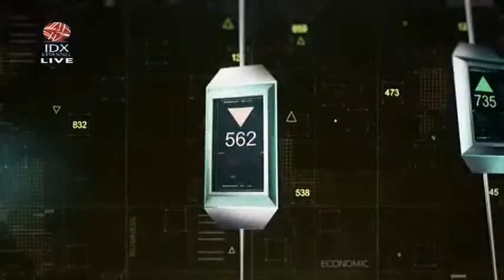KEMEN PUPR TANDATANGANI KONTRAK PAKET INFRASTRUKTUR DI 2021